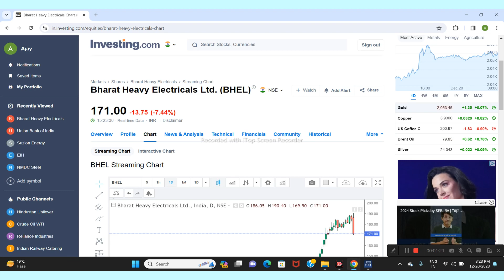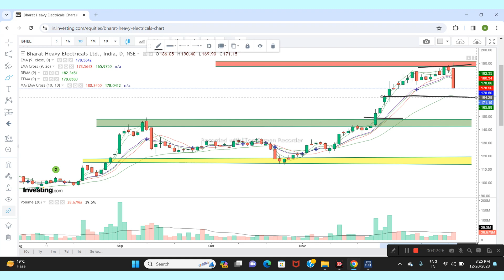BHEL LTD SHARE NEWS | NEXT TARGET | LATEST NEWS | STOCK ANALYSIS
BHEL SHARE LATEST NEWS TOADY
BHEL STOCK NEWS TODAY
BHEL SHARE TECHNICAL ANALYSIS TODAY
BHEL STOCK TECHNICAL ANALYSIS TODAY